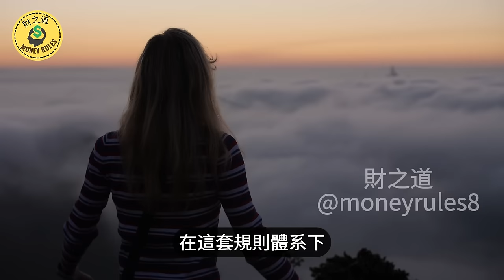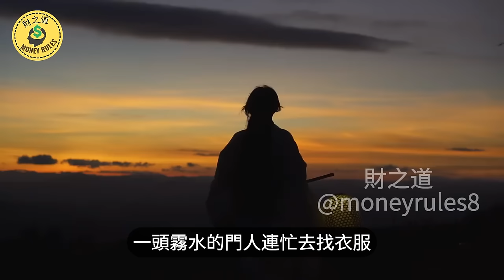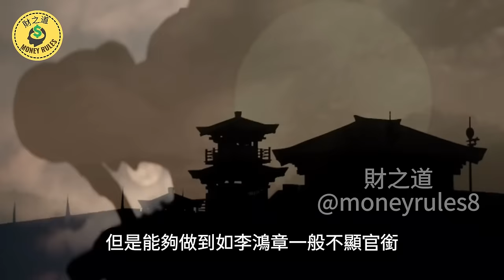為什麼有錢人不炫富？有錢人為什麼愛裝窮？看懂有錢人低調背後的大智慧【財之道】富人思維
👉 加入會員 👉【更多精彩視頻】

🔔 這是一個關於錢的頻道。在這裡我們會以金錢的角度帶大家認識這個世界，我們會分享社會問題、成功人士的故事、投資理財、各類小知識等等。只要關於錢，我們都會分享！

免責聲明：財之道不是財務顧問，該頻道的所有視頻僅用於教育目的。一切投資都存在風險，儘管可以將風險降至最低，但您的投資完全是您的個人責任，您必須進行自己的研究和調查。

該頻道只是在分享個人觀點，不構成投資建議，並不能保證獲得投資收益或損失。